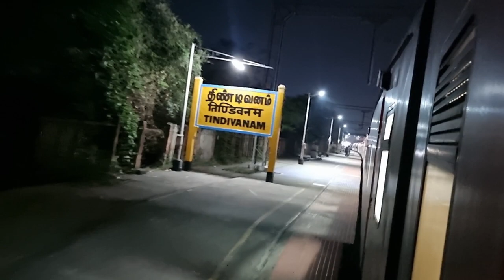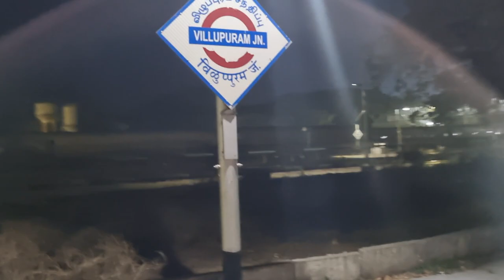Is Train Ki Pantry Mei Milta Hai ₹60 Ka Meal.. Journey In 16351 Balaji Express Episode 2...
Is Train Ki Pantry Mei Milta Hai Roti Sabji Only 60 Rupees Mein... 16351 Balaji Express Episode 2..